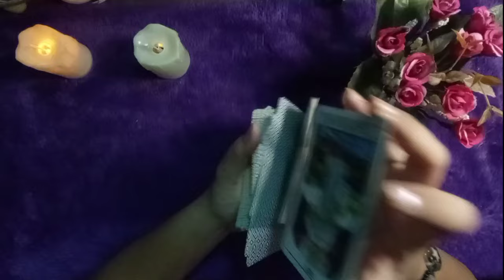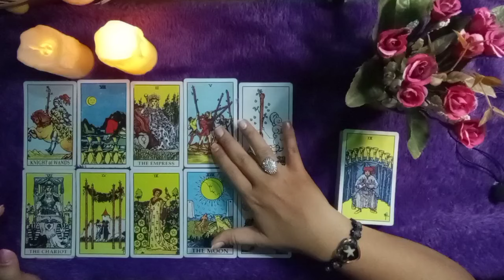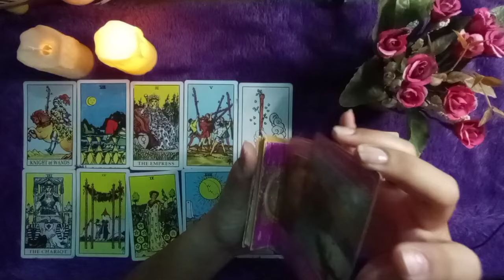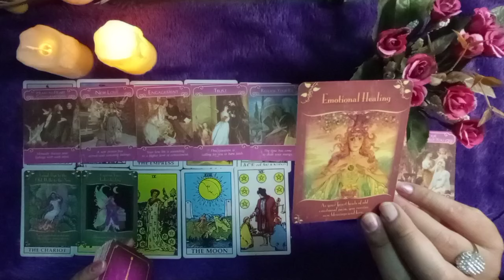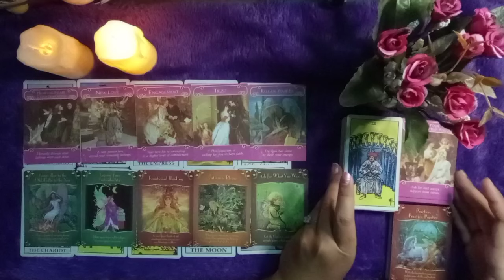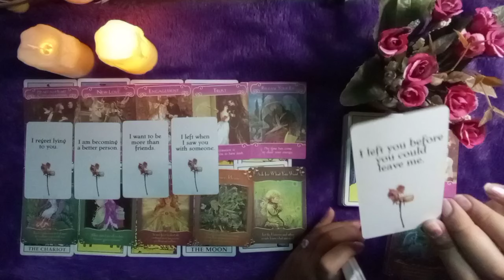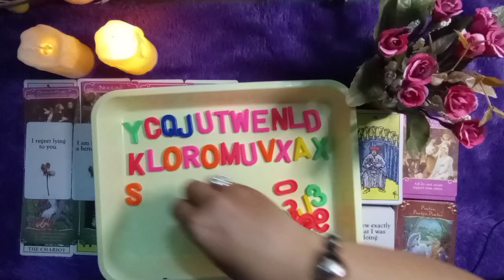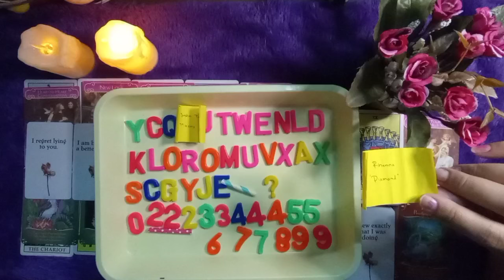🍀Cancer💛Juli 2024💫ehm..sukses berpihak padamu, eits..hati2 ada yang iri dgn kesuksesan mu🔮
🍀personal reading. 🍀
regular . IDR 300k/readingan dan coaching max 2 pertanyaan (video)
urgent. IDR 500k/reading dan coaching (video/vidcall/ call) & langsung ditangani max 3 pertanyaan